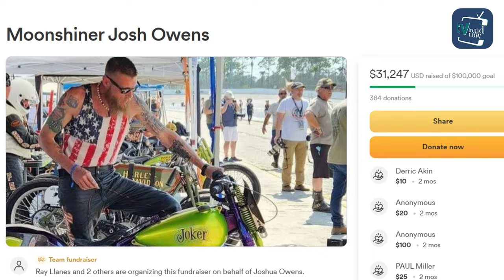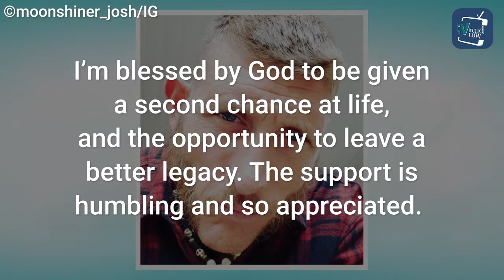What Happened to Josh Owens from Moonshiners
By now you all might have heard about Josh Owens tragedy and if you haven’t, recently he was in an accident that left him and the fans completely broken. He is currently in the hospital trying to heal back to normal but the details are very gruesome. Tag along to find what happened to him.

Here, you'll find all the latest and greatest entertainment world. From classic soap operas to new Netflix releases, we've got you covered.